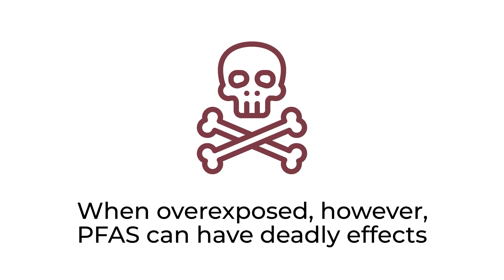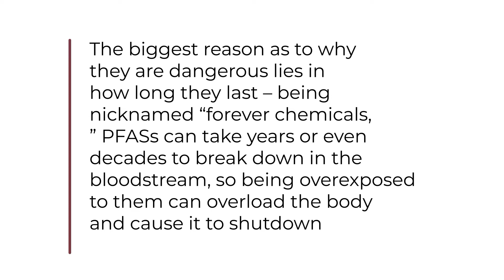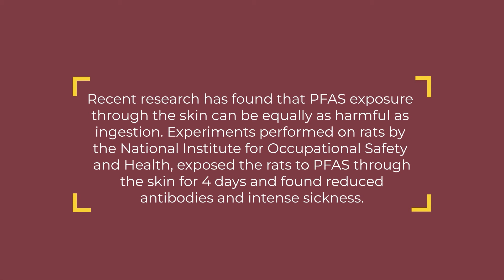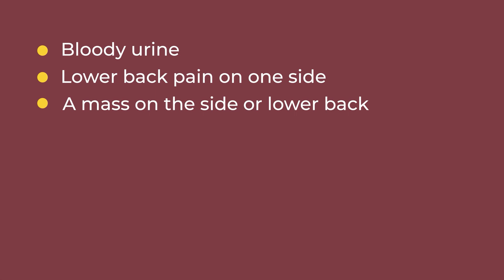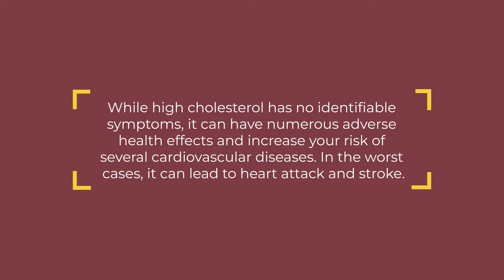About the Firefighter PFAS Exposure Lawsuits | PFAS in Turnout Gear, AFFF Foams & Safety Equipment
Firefighter PFAS Exposure Lawsuits are being filed on behalf of firefighter who have been exposed to dangerous PFAS forever chemicals in firefighter turnout gear, safety equipment, and AFFF firefighting foam. This chemical exposure puts firefighters at risk of adverse health effects including cancer.

If you or a loved one were diagnosed with cancer or other serious injuries linked to PFAS contamination and you currently serve or previously served as a firefighter, you may be entitled to compensation for you injuries and other losses.

Contact TorHoerman Law for a free, no-obligation consulation with a firefighter PFAS Exposure Lawyer to discuss your legal options today.

TorHoerman Law
Edwardsville - Chicago - St. Louis